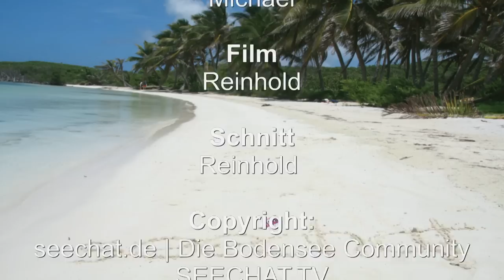Holzhauerball - Märchenwald mit CRASH: Hindelwangen am Bodensee, 24.01.2015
Produced by
BODENSEE MEDIEN - Agentur für digitale Kommunikation

Supported by

BODENSEE.PHOTOGRAPHY
//bodensee.photography

BODENSEE HOCHZEITEN
//bodensee.ws